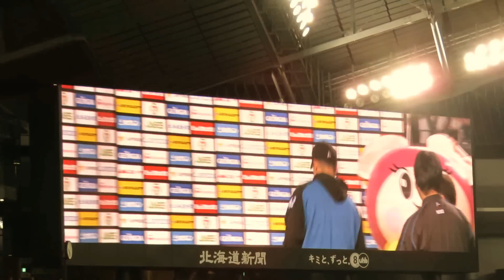初勝利のガラテがヒーローインタビュー(北海道日本ハムファイターズ）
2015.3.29　北海道日本ハムファイターズｖｓ東北楽天ゴールデンイーグルス
ガラテの来日初勝利　ヒーローインタビュー